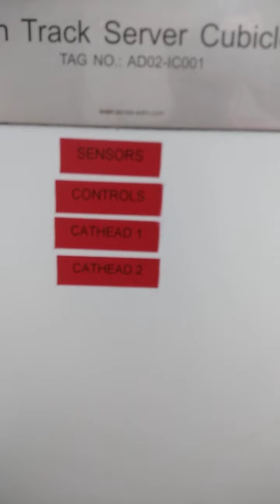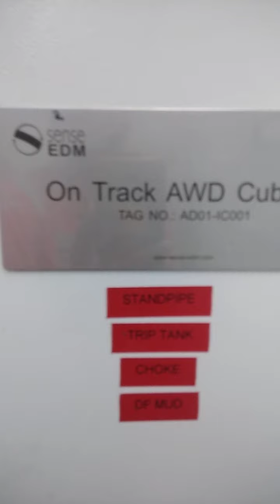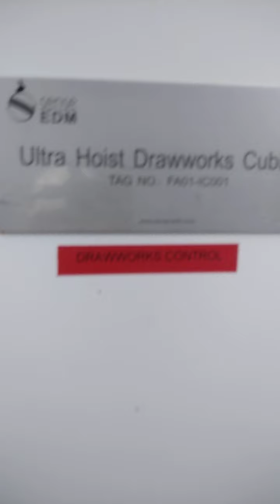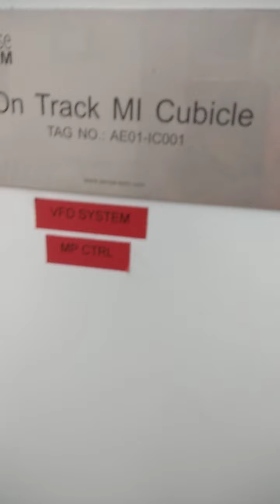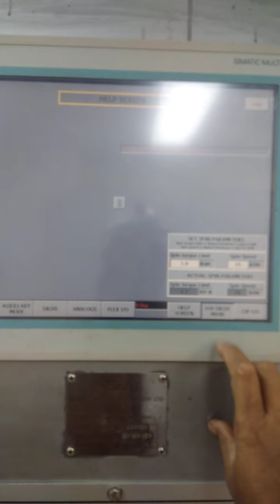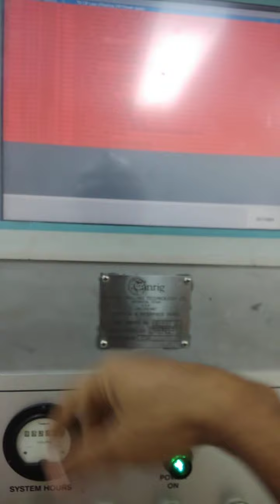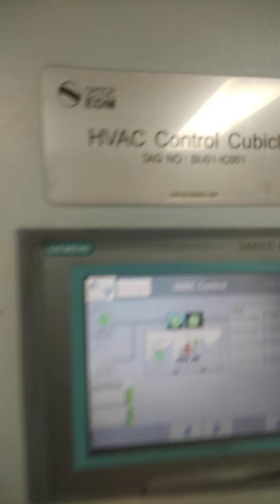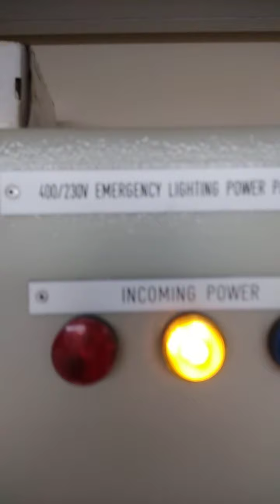oil and gas juckup rig drill floor local equipment room details